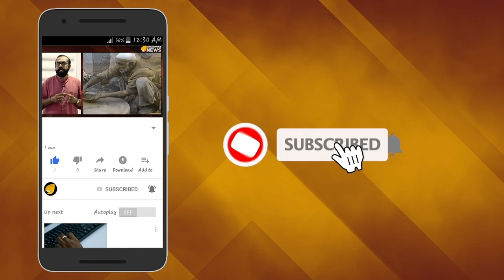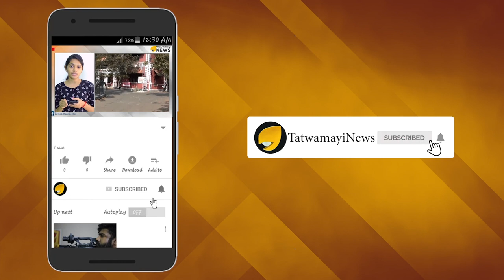ചന്ദ്രൻ ത്രിവർണ്ണമണിയും - ഇന്നേക്ക് ഇരുപത്തിയഞ്ചാം നാൾ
ഇന്നേക്ക് ഇരുപത്തിയഞ്ചാം നാൾ ചന്ദ്രൻ ത്രിവർണ്ണമണിയുന്നത് കാത്ത് രാജ്യം; ഇന്ത്യയുടെ രണ്ടാം ചന്ദ്രദൗത്യം ചെറിയ കളിയല്ല; വിദൂരമെങ്കിലും ഭൂമിയിലെ ജലദൗർലഭ്യത്തിന് പരിഹാരം കാണാൻ ഉൾപ്പടെ സാധ്യത തേടുന്നതാണ് ചന്ദ്രയാന്‍-2ദൗത്യം. ; ചന്ദ്രന്റെ ദക്ഷിണപദത്തിലേക്ക് എത്തുന്ന ആദ്യ രാജ്യമെന്ന ബഹുമതി ഇന്ത്യക്ക് മാത്രം സ്വന്തമാകും.; ചന്ദ്രന്റെ ഉത്ഭവം മുതൽ ഭൂമിയുടെ ചരിത്രം വരെ ഇതിലൂടെ ചുരുളഴിയും; ഭൂമിയുടെ ഭ്രമണപദം തൊട്ട ചന്ദ്രയാൻ-2 ഇന്ത്യക്കും മാനവരാശിക്കും കൊണ്ടു വരാൻ പോകുന്ന മാറ്റങ്ങൾ അനവധിയാണ്.